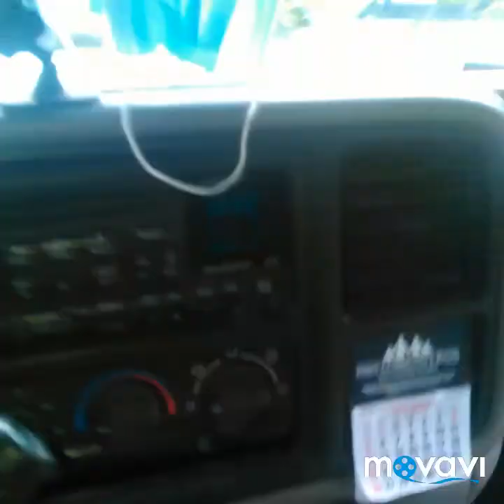Moving a shed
F&m Dickey Lawn Service